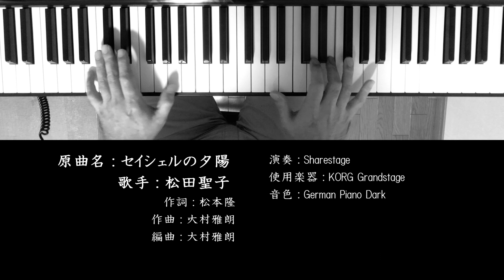セイシェルの夕陽 松田聖子 Seiko Matsuda ソロピアノ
『セイシェルの夕陽』は、1983年6月1日にリリースされた松田聖子の7枚目のアルバム『ユートピア』のblue-island side3曲目に収録されている曲です。
サビのベースが少しだけファンキー、いいですね。

原曲名：セイシェルの夕陽
歌手：松田聖子
作詞：松本隆
作曲：大村雅朗
編曲：大村雅朗

Sharestageがお送りするMusicチャンネル、TIME for SIMPLE MUSICです。

このチャンネルでは、主に松田聖子／沖縄音楽／韓国ドラマ関連の曲を、ソロピアノ形式で演奏した動画をお届けします。週3本（火木土曜日）の動画をアップロードする予定です。

演奏：Sharestage
使用楽器：KORG GS1-88 Grandstage
オーディオインターフェース：Steinberg UR242
モニターヘッドホン：SONY MDR-7506